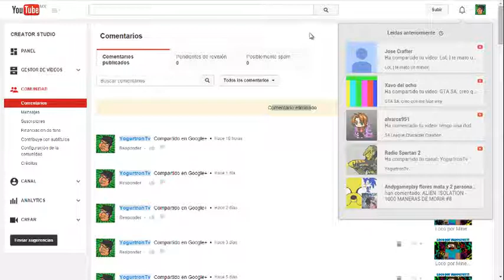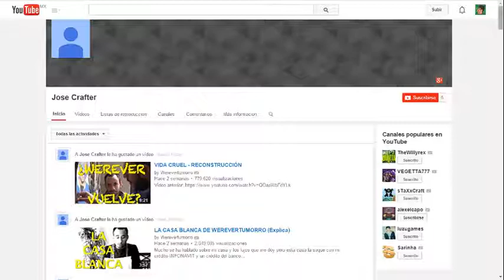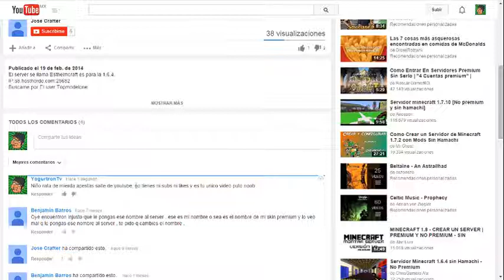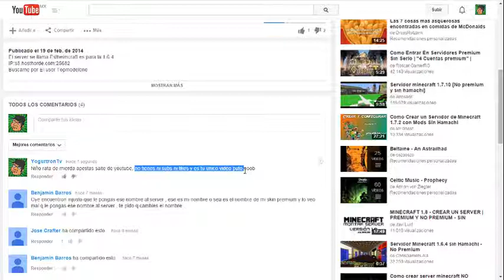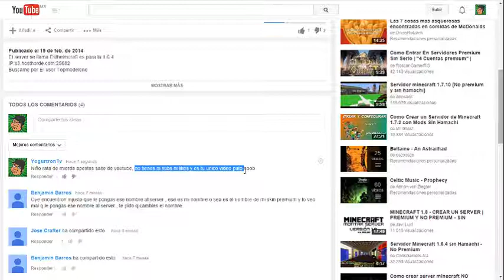Comentario Epic Fail - No hagas lo que no quieras que te Hagan